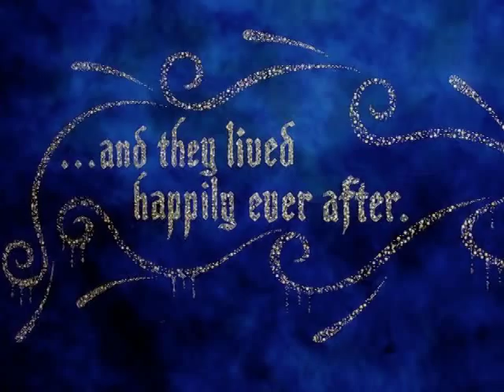The Evolution of Storytelling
Humans are unique as the only creatures on this planet who tell stories. Whether it be fiction, history, mythology, gossip, daydreams, news, or personal narrative - stories permeate every aspect of our lives. But how did we evolve into such creatures? Are there any possible evolutionary advantages that storytelling might give us? How do stories shape who we are, both as individuals and as a species? John and Ken swap stories with Jonathan Gottschall from Washington & Jefferson College, author of "The Storytelling Animal: How Stories Make Us Human."